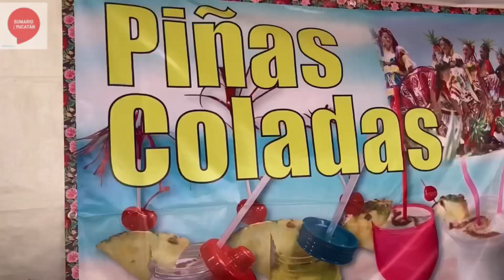UNA PROBADITA DE OAXACA Y EL DISFRUTE A PARTIR DE ¡HOY A LA NOCHE!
Regresa el Festival Oaxaca y la Guelaguetza a Mérida y ya va tomando forma en el Parque de Santa Ana, espacio que recibe con los brazos abiertos a más de 50 stands con todos los colores, sabores, texturas y sincretismo de Oaxaca, un estado que maravilla con su cultura. Y hoy a las 8 pm será la inauguración de este festival que durará hasta el 19 de marzo y tendrá, además de los productos, textiles y delicias que traen de tierras zapotecas, eventos artísticos y el cierre con la tradicional Guelaguetza. Hoy antes del mediodía me di una vuelta por Santa Ana y así están quedando los puestos. Los visitantes ya recorrían los espacios, preguntaban precios y hasta compraban. Te esperan, nos esperan, no faltemos.